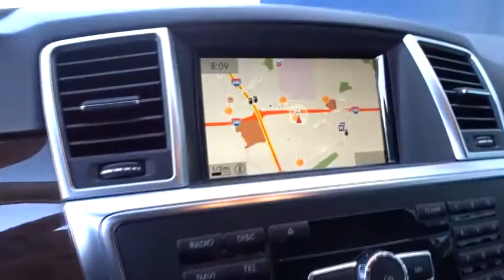2015 Mercedes-Benz M-Class Pleasanton, Walnut Creek, Fremont, San Jose, Livermore, CA 29971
2015 Mercedes-Benz M-Class
2015 Mercedes-Benz M-Class ML 350 - Stock#: 29971 - VIN#: 4JGDA5HB4FA566680